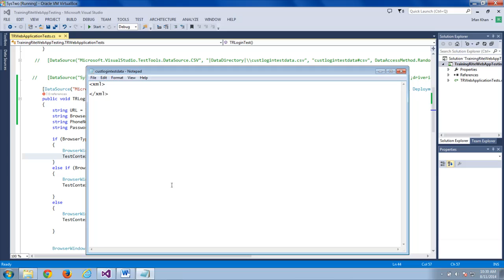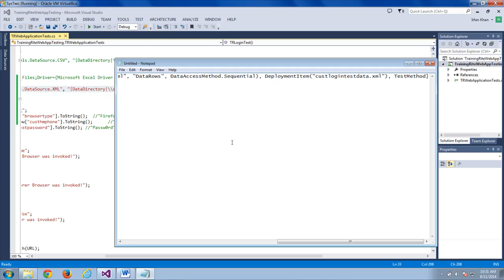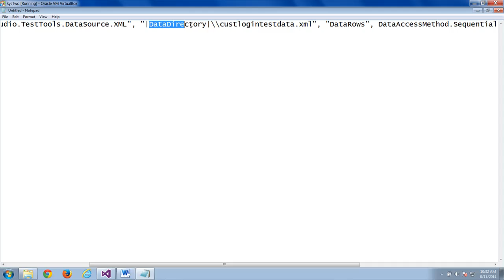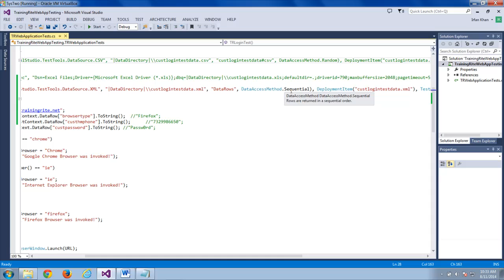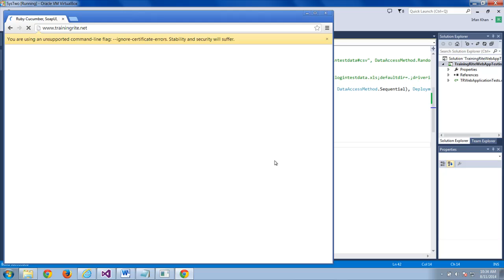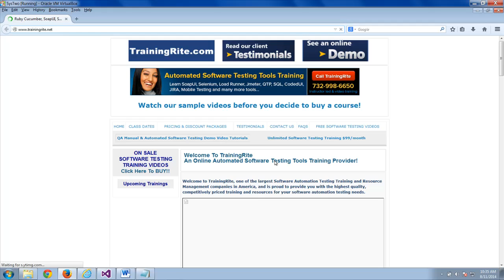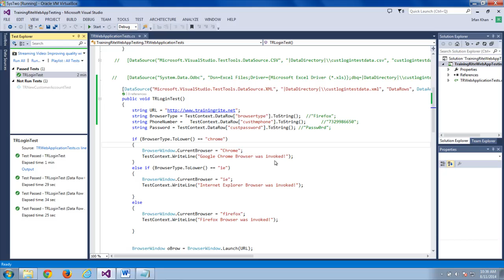TrainingRite CodedUI XML Data Driven Testing with C#.NET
TrainingRite.com TFS MTM CodedUI with C#.NET Software Testing Course.
Instructor led training provided for one month (4 weeks), 2 sessions per week, total of 8 sessions (each session is 2 hour long) plus you will also receive 40-60 hours of videos.